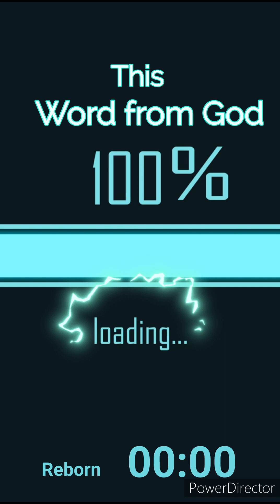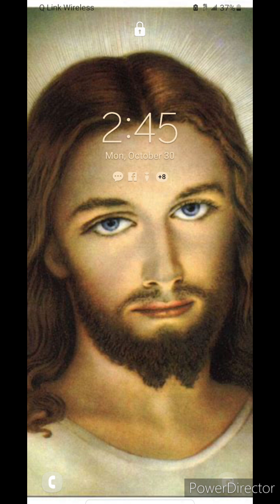This Word from God: Sermon - Beware of Wolves in Sheep's Clothing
sermon

Beware of Wolves in Sheep's clothing

Acts 8: 1
Acts 9: 1
Acts 9: 15-16
Matthew 7:15
Matthew 7:20